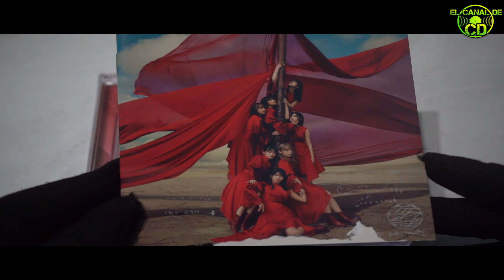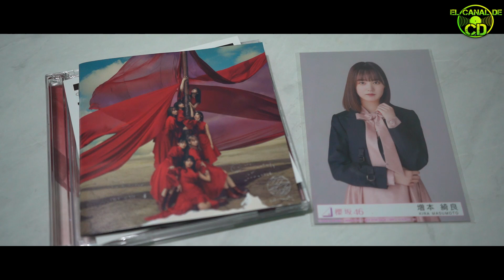SAKURAZAKA46 UNBOXING! - NAGAREDAMA (Versión C)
Hola! Aquí CD, con el unboxing y analisis del 3er single de Sakurazaka46, NAGAREDAMA, en mi opinion, el mejor de entre los 3 primeros singles de las Sakuras.

en este video vemos el contenido de la versión C, junto a la Photocarddd e información relevante.